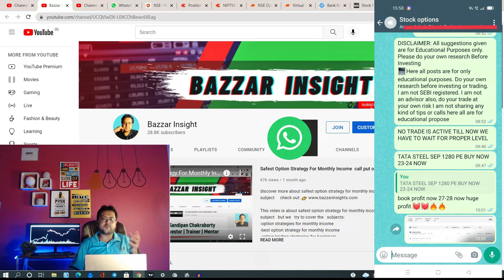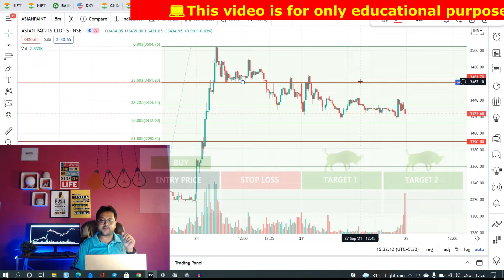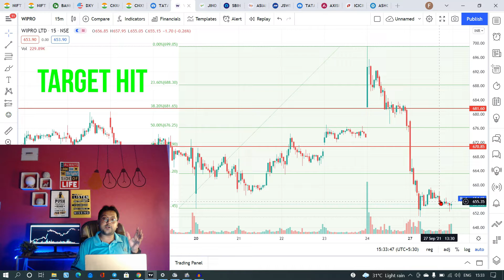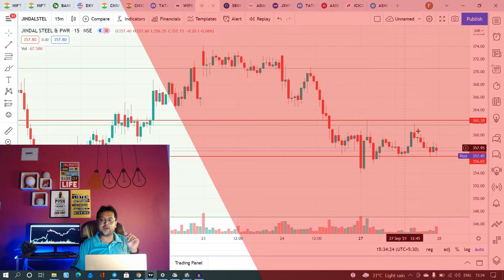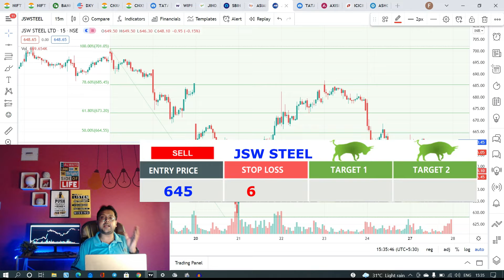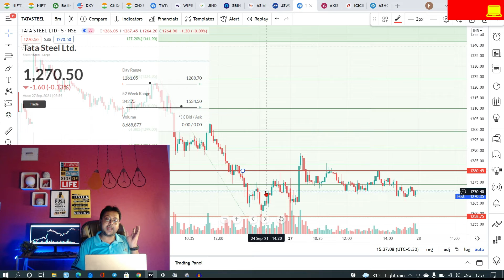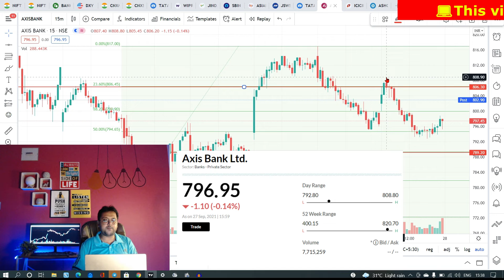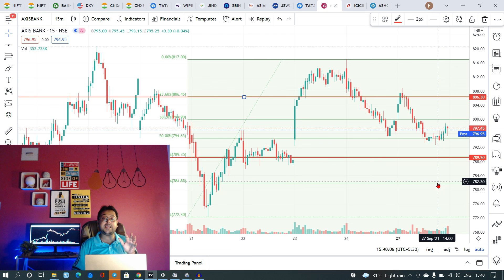Best Intraday Stocks To Buy Tomorrow -intraday trading stocks to buy today-28 September 2021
Our video is presenting best intraday stocks to buy tomorrow subject   but we   try to cover the following subjects:
-stocks to buy tomorrow for intraday in india
-intraday trading stocks to buy today
-how to choose intraday stocks in hindi
-how to choose intraday stocks
-intraday trading stocks for 28 September 2021
-intraday trading calls for today free
-how to get intraday calls
-intraday tips for today nse free
-today share market intraday tips free
-best free intraday tips telegram channel
-Best Intraday Stocks To Buy Tomorrow
-28 September 2021

Title: Best Intraday Stocks To Buy Tomorrow -intraday trading stocks to buy today-28 September  2021
Language: Hindi

 Occasionally a video clip is much easier to watch than reading an article about best intraday stocks to buy tomorrow
Please take 50 seconds to take a look at our video and find out why we are the very best choice regarding how to choose intraday stocks in hindi...

We hope you have actually gained some useful information by now, The next step is to take action and offer us a chance to make things better. See you on the other side!
Sound problems?
If you see that the volume icon is disabled on YouTube videos, try the following troubleshooting steps:

 Ensure that sound/volume is enabled on your browser or gadget.
 Reboot the web browser or device.

That brings us to the end of this video, however if you desire more free "best intraday stocks to buy tomorrow" tips, visit our